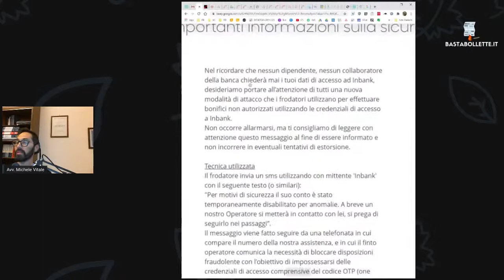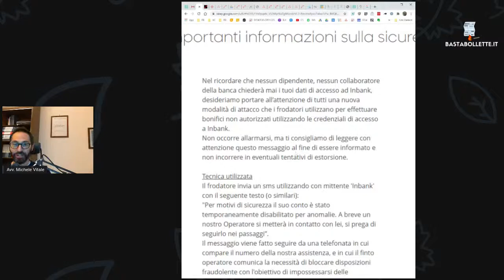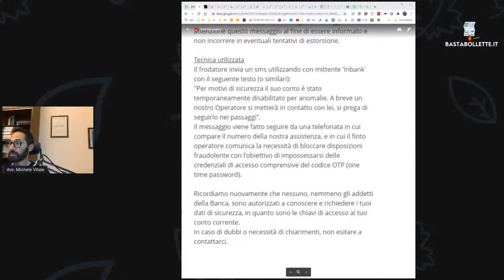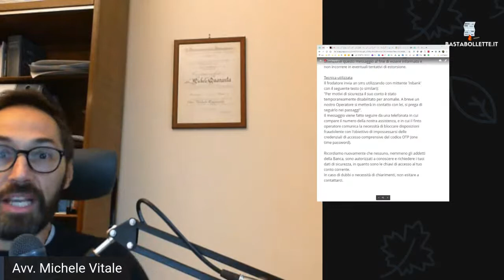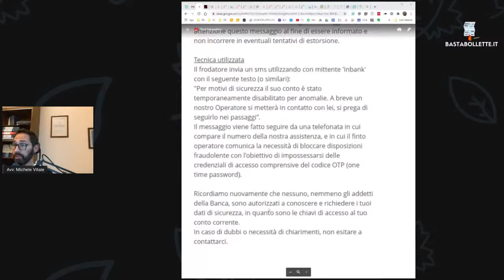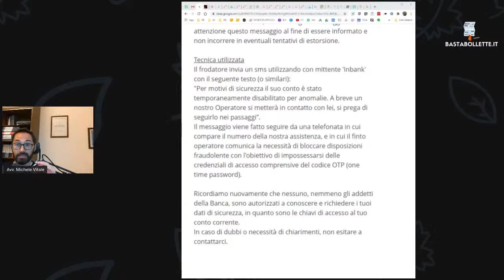Truffe che svuotano il conto corrente in banca: attenzione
L'utilizzo dei conti correnti online è una gran comodità. Ma offre opportunità anche al mondo criminale, consentendo ai nuovi ladri digitali di impossessarsi delle nostre credenziali di accesso con l'inganno e di svuotare il nostro conto corrente. Vediamo come